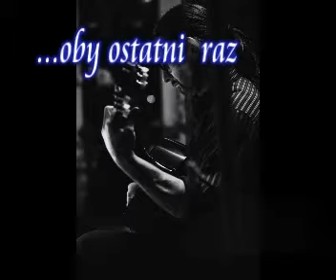Je suise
Piosenka inspirowana wydarzeniami 13 Listopada 2015r oraz ogólną reakcją ludzi zorganizowanych na portalach internetowych .
Starałem się zawrzeć w niej ogólny przekaz sytuacji z jaką mamy obecnie do czynienia. Nagranie może nie rewelacyjne ( bo nagrywane w domu )ale głównie chodziło mi o przesłanie zawarte w tekście a jakie trzeba posłuchać do końca - miłego słuchania